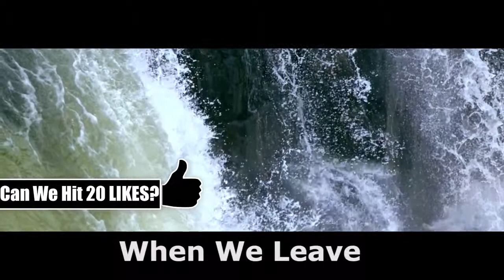Remembrance Of Allah Powerful Reminder